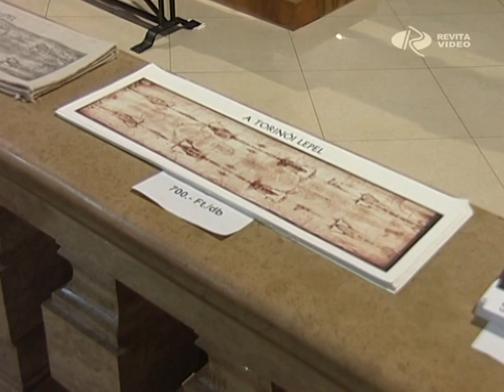Itt a húsvét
A hétvégén lesz Húsvét. Ez a keresztények legnagyobb ünnepe, de a tavaszvárás, a tavasz eljövetelének ünnepe is, amelyet minden évben márciusban vagy áprilisban tartanak világ szerte. A Biblia szerint Jézus, nagypénteki keresztre feszítése után a harmadik napon, vasárnap feltámadt. Áldozatával megváltotta minden ember bűnét, feltámadásával pedig győzelmet aratott a halál felett. A Húsvéthoz számtalan népszokás is kapcsolódik, ilyenek például a locsolás és a tojásfestés.